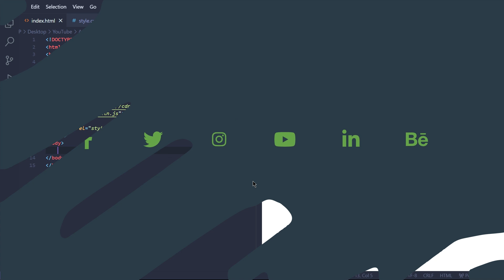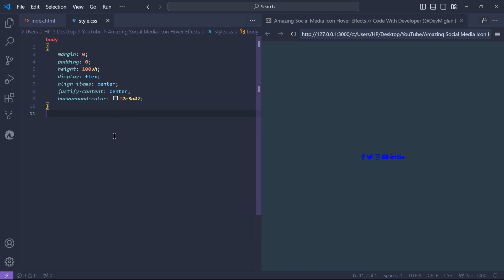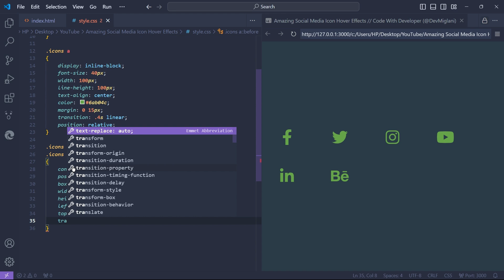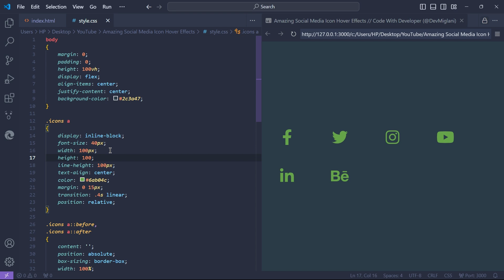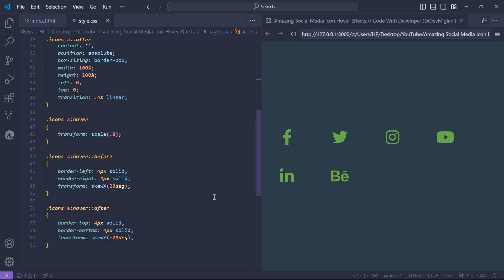Amazing Social Media Icon Hover Effects Using HTML & CSS